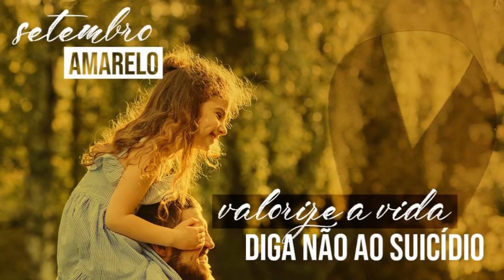Quer tirar as suas dúvidas sobre a Doutrina Espírita? - Respondendo aos Ouvintes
Com Waldenir Cruz, Djalma Santos e Antônio De Pádua Barbosa